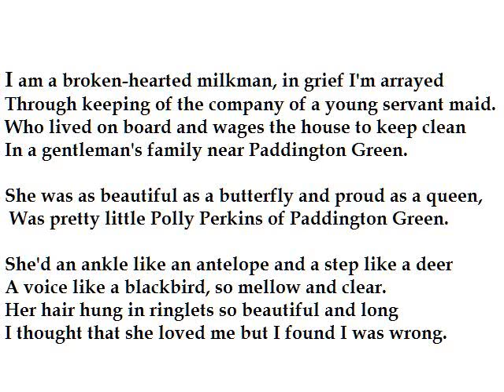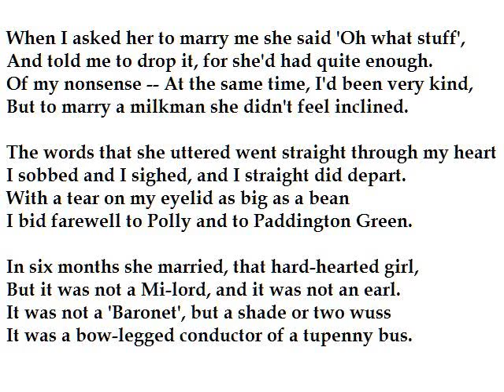"Polly Perkins of Paddington Green" by Harry Clifton (read by Tom O'Bedlam)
An old music-hall song.  The version I know came from my grandfather - it differs from versions found on the web, printed here.  Dylan Thomas used to recite this.